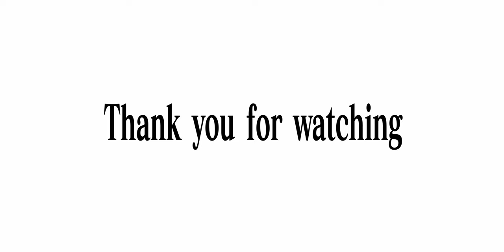【1995】残酷な天使のテーゼ - 高橋洋子【Covered by Nozomi】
《 収録コソコソ話 》

こんばんは✨
今日ののぞみカバーは、ついにきました‼︎‼︎
王道アニソンで『新世紀エヴァンゲリオン』の名曲「残酷な天使のテーゼ」です👏🏻🤍
27年前の曲なのですが、未だにアニメソングの枠を超えた高い人気と知名度を保っている名曲ですね👏🏻

「テーゼ」とはドイツ語で命題・定立を意味するそうです✨
「哲学的な」「難しい歌詞にしてくれ」というプロデューサーからの注文で、この曲が書かれたそうですね☺️
歌詞の内容が難しいのもそうなのですが、歌うのもとっても難しかったです🥶
この曲を歌われている歌手たちのなんと凄いことか……👏🏻

そして、少し久しぶりにコーラスにも力を入れました💪🏻
たくさんリピートしてくださると嬉しいです🫡🤍

今夜もご視聴いただきありがとうございました🎶

件の感染症やこの社会情勢、さまざまな問題で大変な想いをされている方がたくさんいらっしゃると思います。

必ず夜は明けて、新しい一日が始まることを信じてともに生きていきましょう。

God bless you and me.

まだ出会えていないあなたの
明日の活力になることを願って……🙏🏻

作曲 : 佐藤英敏 / 作詞 : 及川眠子

音源制作 / Recording / Mix / Mastering / 映像制作
Guitar 一部
Takahumi Yano 矢野 貴史